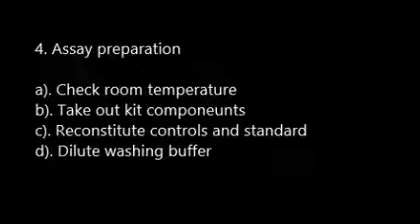4 Assay preparation